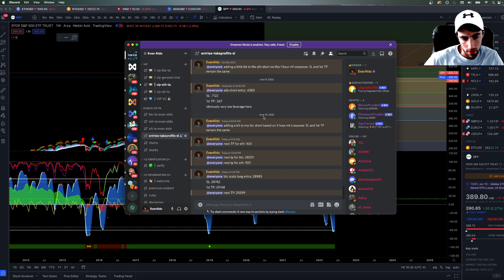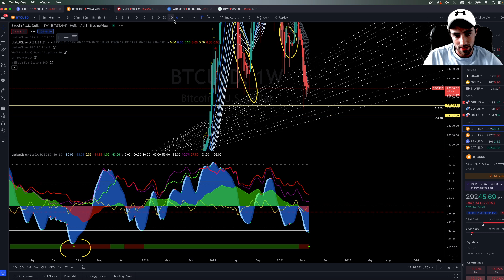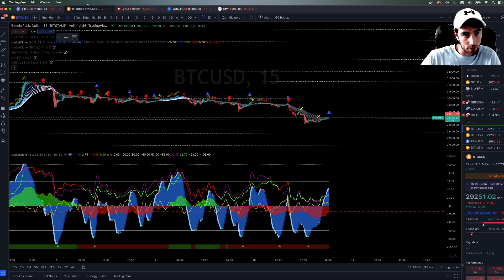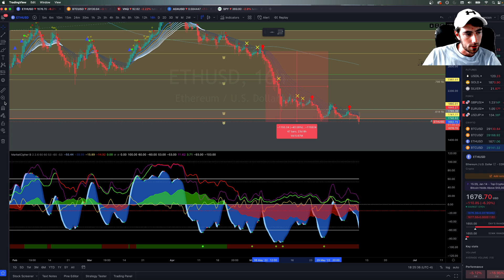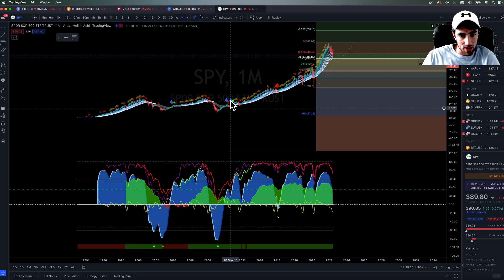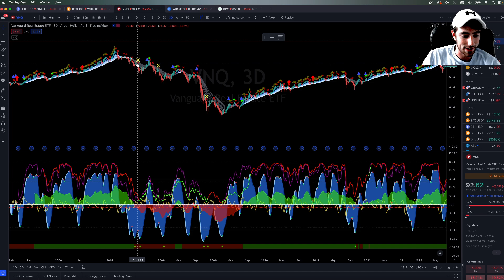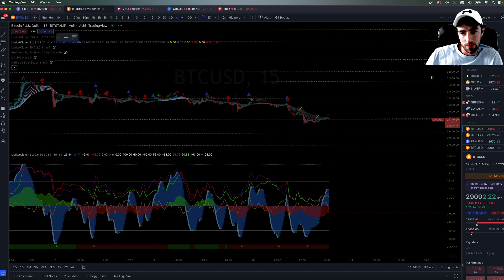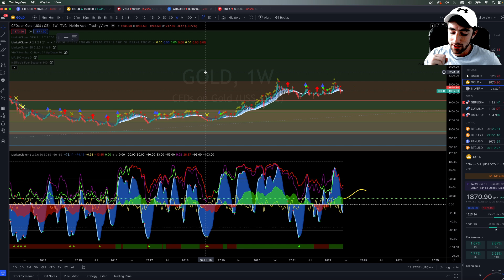BITCOIN, ETH, ADA, SPY, REAL ESTATE, GOLD, OIL ANALYSIS! HOW TO BE PREPARED IN THESE CRAZY TIMES!